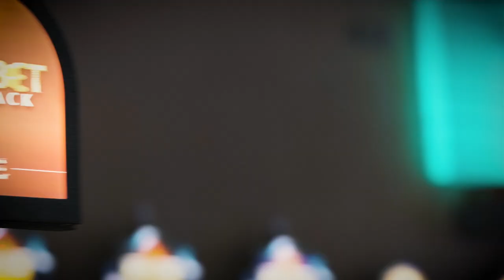Puerto Rico Gana - 7-8-2019- #3